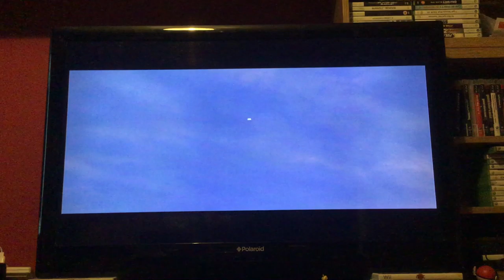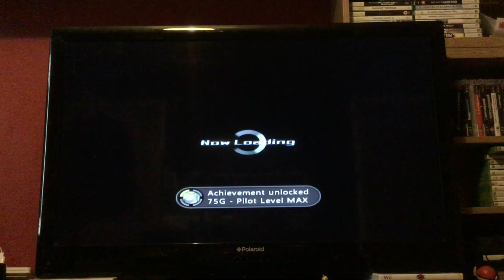Let's Play Dynasty Warrios Gundam: Episode 25: Heero: Slayer of Armies Zero, and first Gundam Fight!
We take on armies and armies to stop this planet! Only to find the man who could help challenge us to a Gundam Fight!